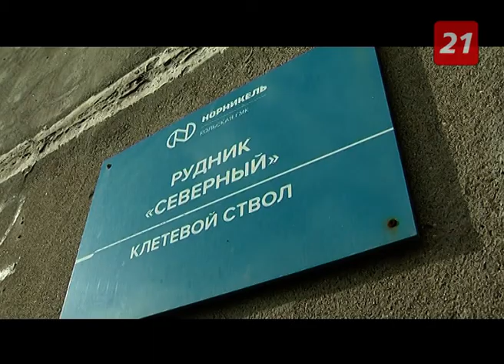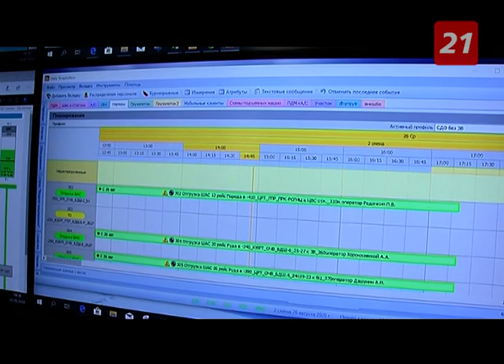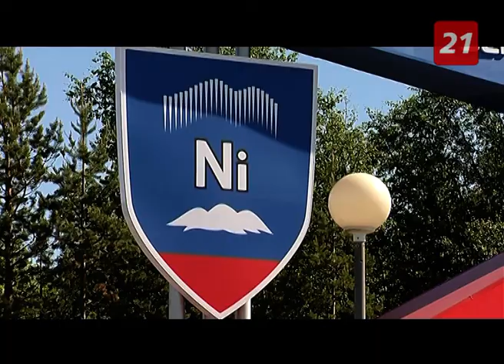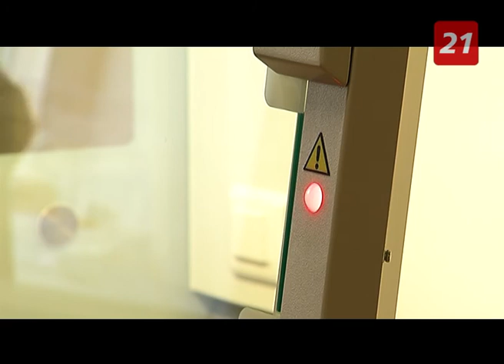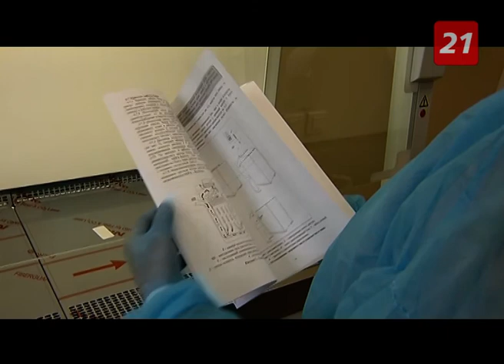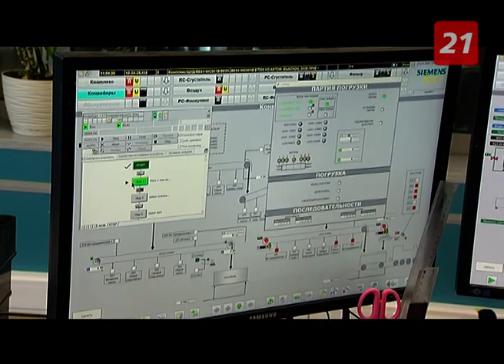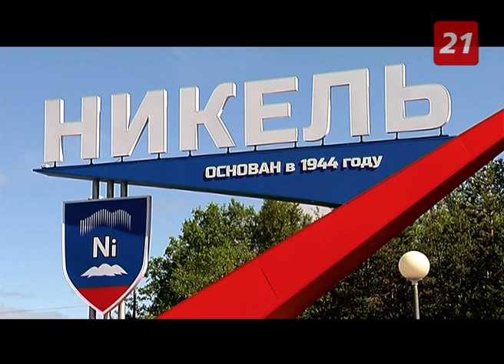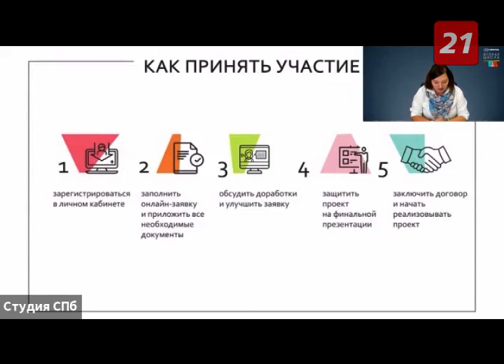Фабрика NNовостей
Главная, пожалуй, дата в этом месяце для горнодобывающей отрасли страны - 30 августа - День шахтера. В преддверие профессионального праздника всех причастных к этой нелегкой подземной профессии работников Заполярья поздравил губернатор Мурманской области Андрей Чибис.